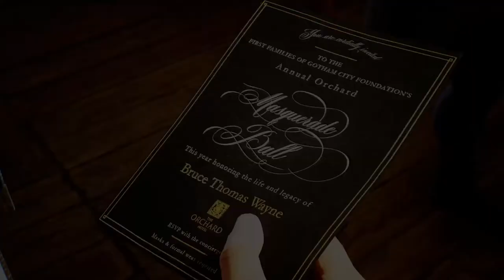Gotham Knights | Pt. 7 | Them Claws Tho